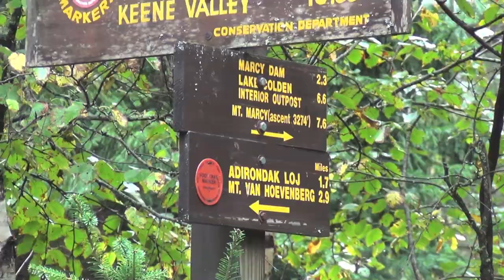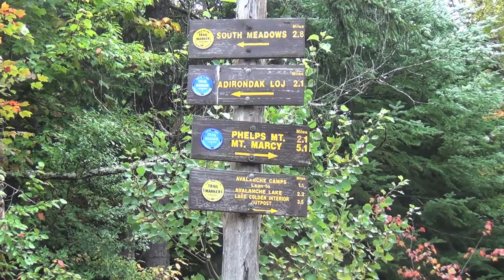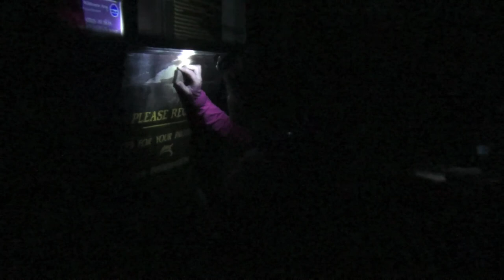Mt. Marcy from South Meadow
A mid-September day trip to Mt. Marcy's summit, the highest peak in New York State. Starting from the South Meadow trailhead, this hike is ~15 miles.